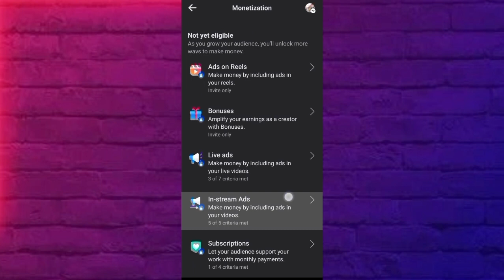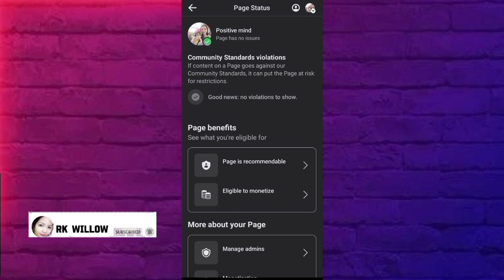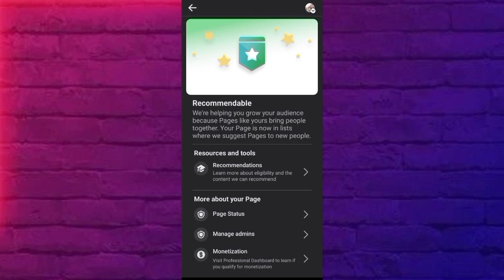In stream ads application rejected, Facebook monetization 😥@RKWILLOW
In stream ads application rejected, Facebook monetization 😥

FACEBOOK TOPIC

17. PAANO IBALIK ANG NA DELETE NA POST SA FACEBOOK? (2024) RESTORE DELETED POST ON FACEBOOK